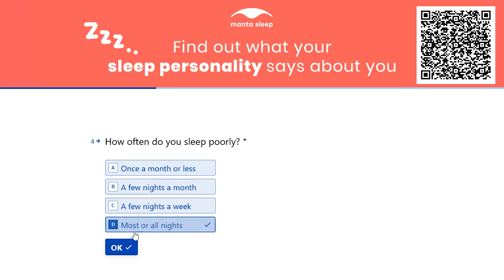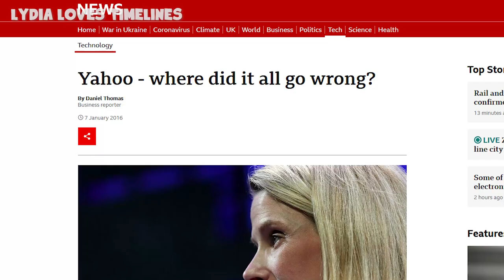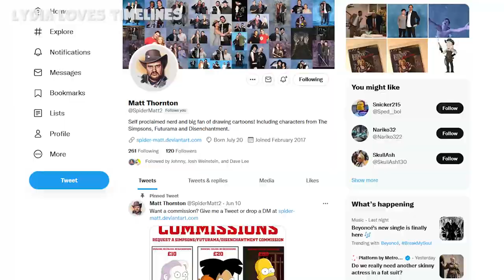The Complete Consuela Family Guy Timeline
In this video we look at the entire timeline of Consuela from Family Guy. Created by Seth MacFarlaneth and voiced by Mike Henry, we look at Consuela's entire life story, her past and future. Taking a look at the Family Guy cutaways, as well as the full Family Guy episodes, I've put Consuela's life in chronological order. From season 1 to newest Family Guy season.

We also look at the funniest Family Guy moments from Peter, Lois, Chris, Meg, Stewie and Brian. As well as other Family Guy characters from Quahog Rhode Island.